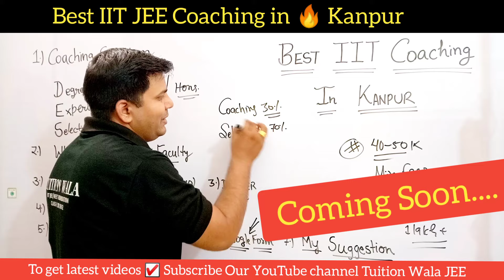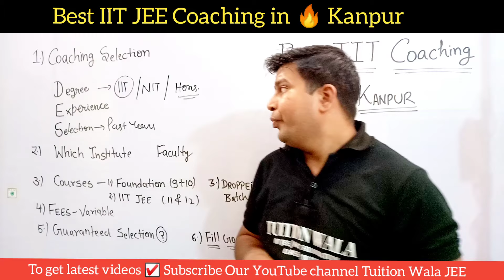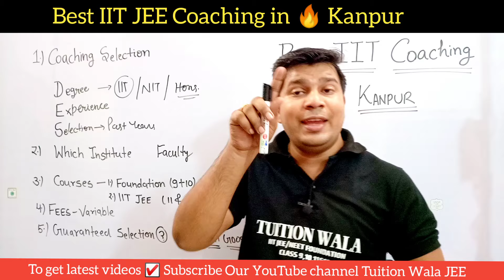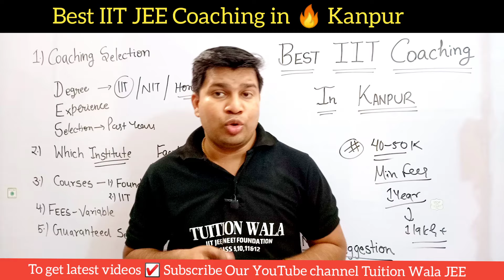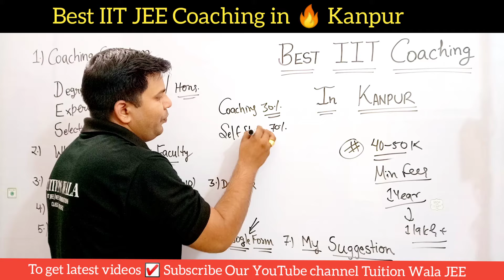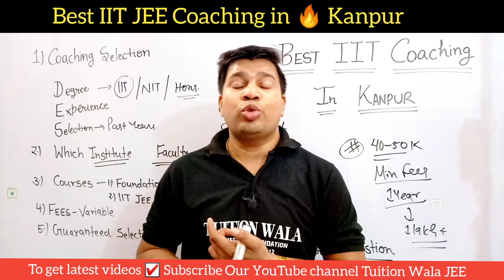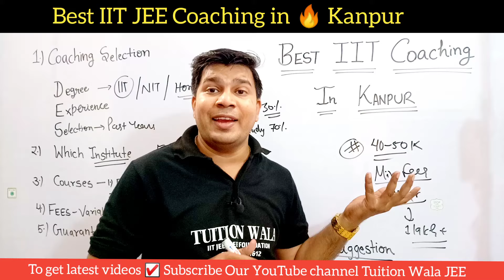best iit jee coaching in kanpur|best coaching for iit jee in kanpur for dropper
Hello JEE Mains & Advanced Students !

In this video you can know about best iit jee coaching in kanpur,best coaching for iit jee in kanpur for droppers  and best coaching for iit jee in kanpur BY Ravi Kumar Sir B.Tech/HBTU Kanpur.